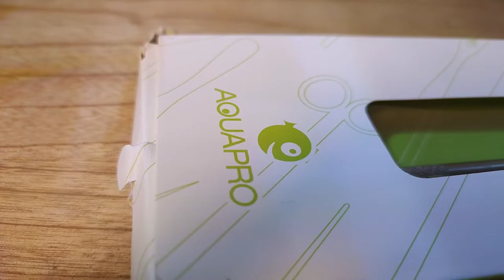Unboxing Aquapro Algae Scraper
Unboxing Aquapro Algae Scraper, alat keren untuk maintenance aquascape kita!